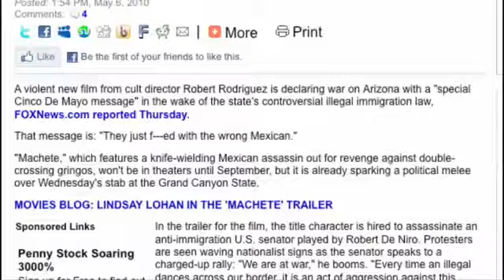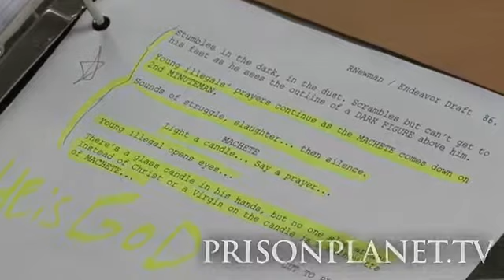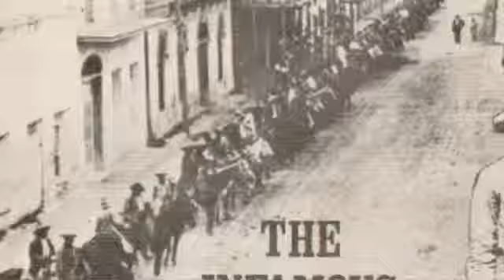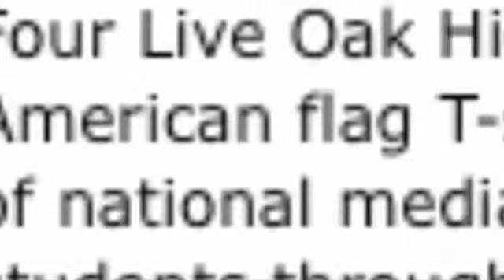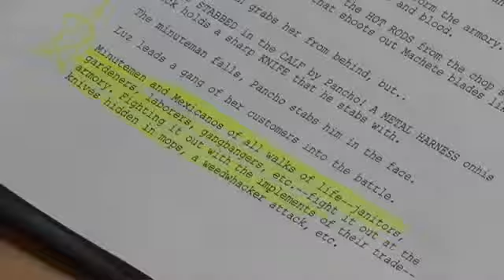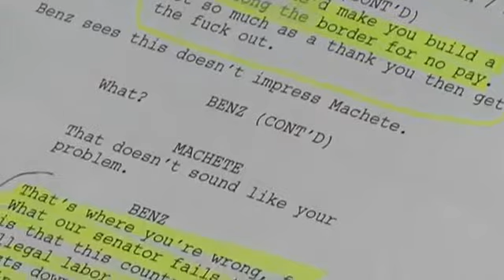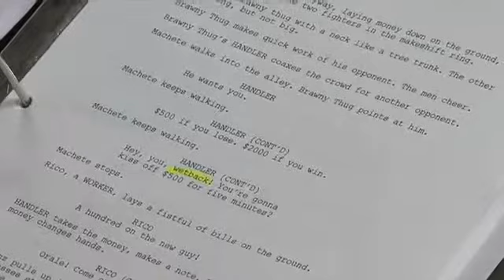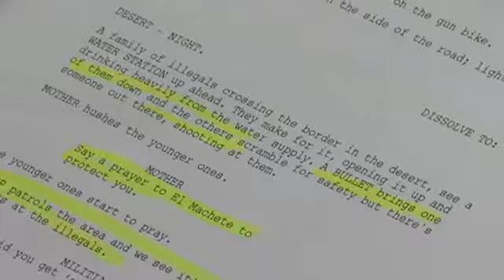Leaked Machete Script Confirms Race War Plot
Alex talks about the leaked script